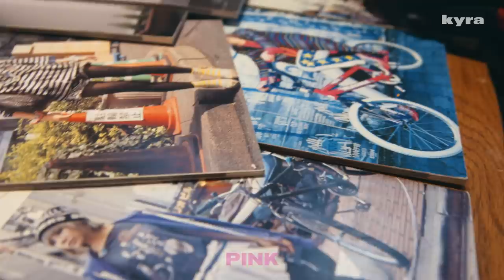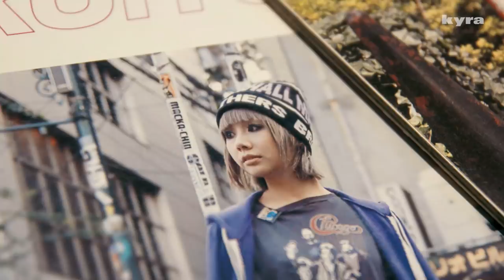Jasmine's Sister Judged Our One Colour Looks ~ NAYVA Ep #12 ~ BEAUTY & FASHION EVERY WEEK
NAYVA is a show about beauty, fashion, streetwear, and being yourself.

In this episode, the NAYVA girls must slay an outfit using only ONE COLOUR.

Featuring Jasmine’s little sister Bella as this week’s judge, the NAYVA girls will each get given a mystery box with a special colour inside. The colour they randomly receive in the box will be the colour to base their fits on!

Watch the girls style it out as Faith takes inspiration from motocross racing attire, Esme jets off to sunny Los Angeles and channels A$AP Rocky’s and Tyler The Creator’s dreamy pastel aesthetics. Jasmine hunts down a fire blue denim look in central London and Angel seeks out Fruits, a Japanese photo zine that showcases Japanese cool-kids, streetwear and Harajuku vibes in Tokyo. Let the iconic one colour look challenge begin!

NAYVA is a show presented by four friends from Los Angeles and London. From DIY makeup to fashion transformations, every episode is a challenge exploring trends and ideas in the worlds of beauty and fashion. Including the latest from Prada, Astrid Andersen, Comme des Garçons, Balenciaga, Fenty Beauty, Champion, Nike, Adidas, Fiorucci, Proenza Schouler, Louis Vuitton, Fendi, Gucci, Dior, Moschino, Chanel, Forever 21, Topshop, H&M, and more.